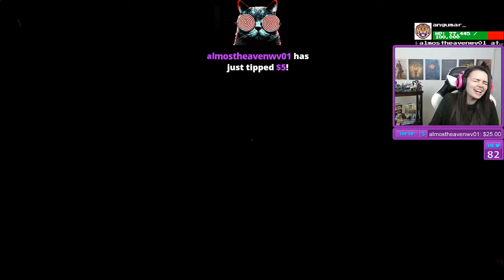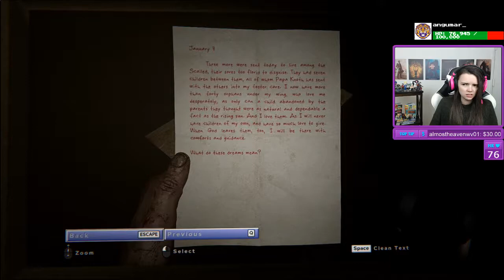Lowco Plays Outlast 2 (Part 4)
Since We Surpassed Our $20,000 Goal During The 2017 St. Jude Play Live Event Lowco Decided To Attempt Outlast 2 As Promised!